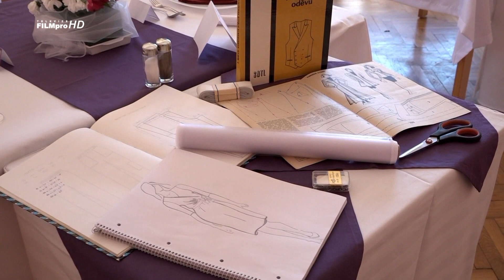Slavnostní tabule na SŠZP Klatovy 2022